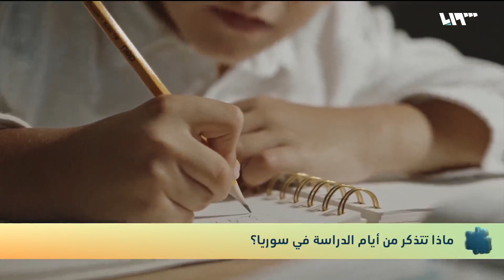ماذا تتذكر من أيام الدراسة في سوريا؟